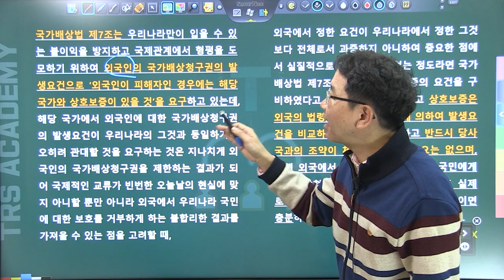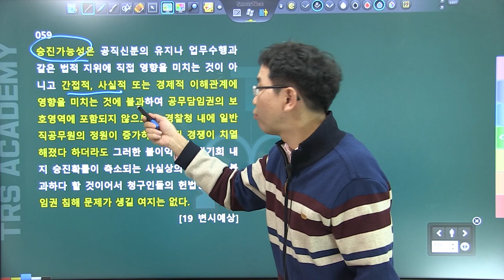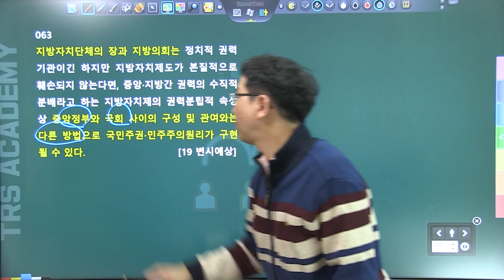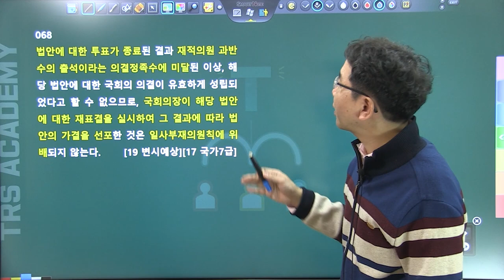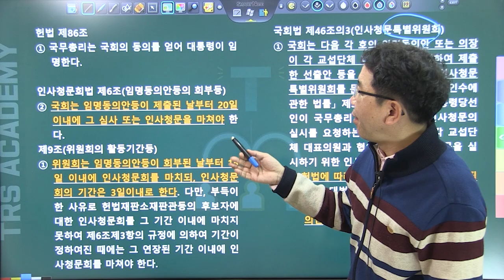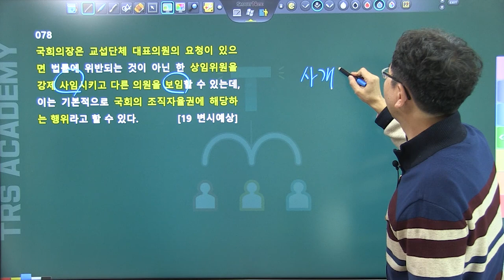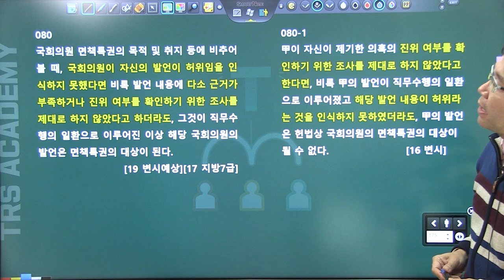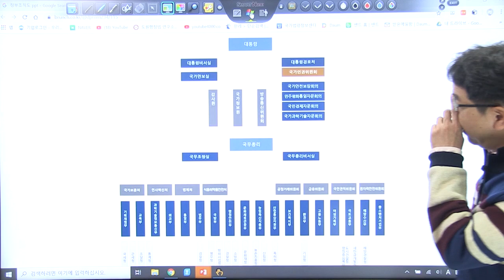2020년 변시대비 헌법 모의고사 중요지문 정리_#5